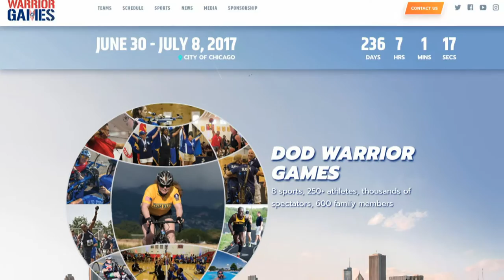Headlines for Wednesday, November 09, 2016 (HL-09)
SECNAV Seeks Innovators and Problem Solvers, DoD Warrior Games 2017 Website Goes Live, Warrior Care Month